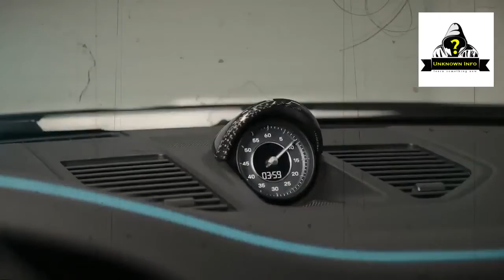মার্কিন বিলিয়নারদের মাথায় হাত! সাগরে ডুবল মিলিয়ন ডলারের গাড়ী